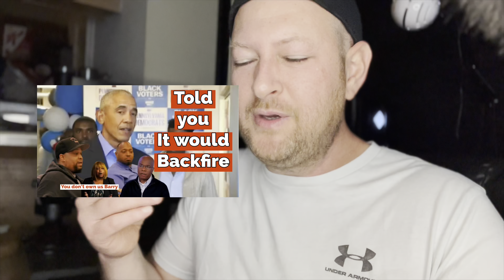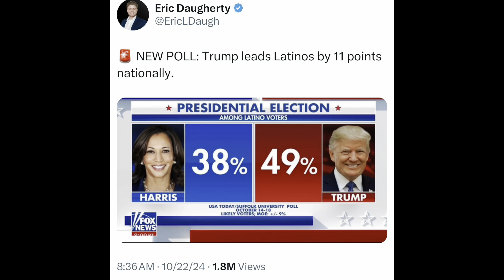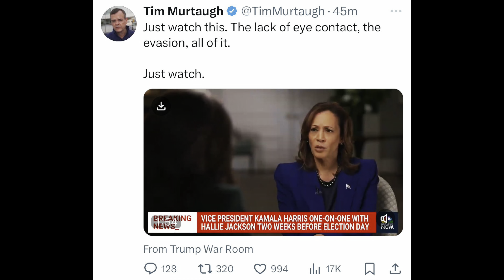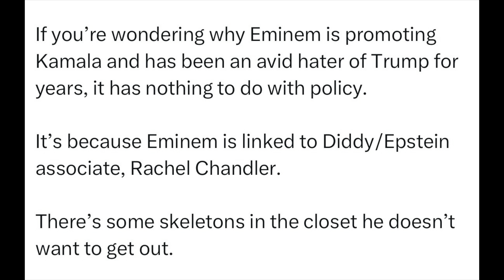Kamala bombs friendly NBC interview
Well not surprised.

Kamala bombs another interview and my response and you will see in this video why.

She sucked

Transcript but actual interview will be in the description

When I get to a thousand followers here I’ll start posting back to the platform

A component one not this Ho.